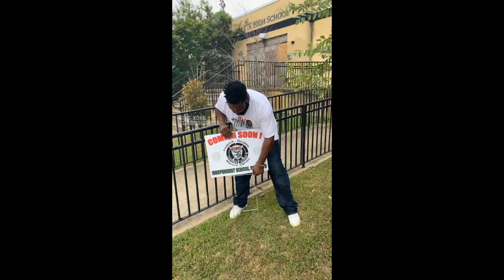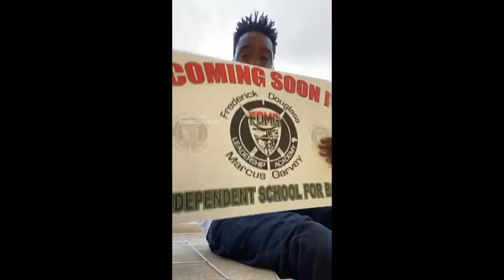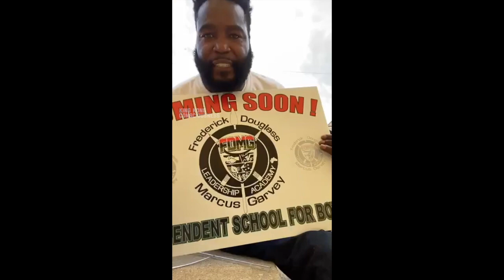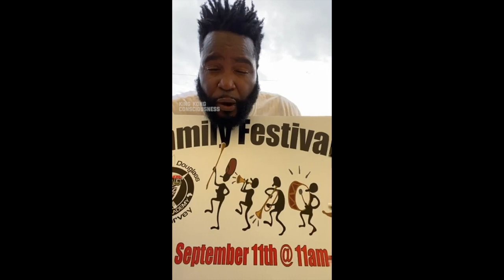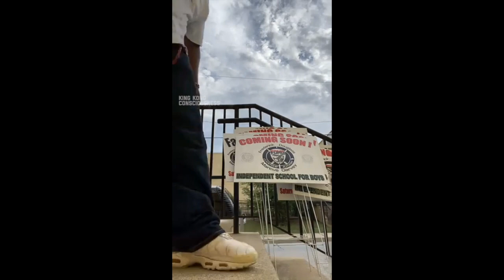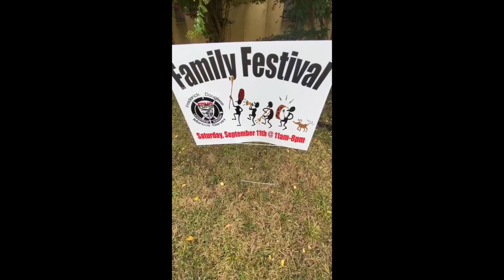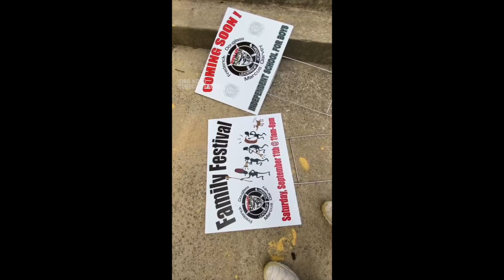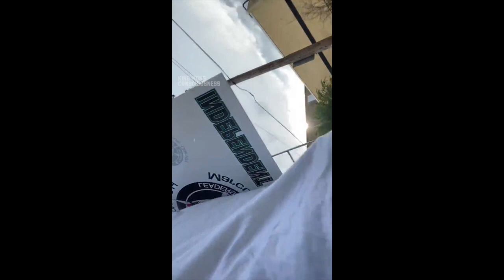Dr Umar Johnson Sets Up Signs For FDMG Academy Block Party & Live Announcements (8.18.21)